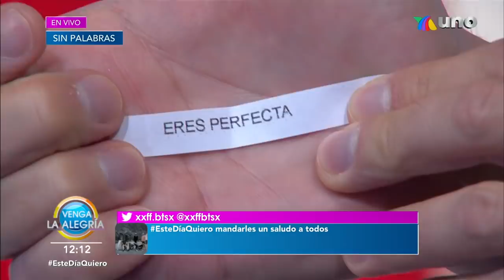¡Un punto se nota más cuando hace la diferencia en el Sin Palabras! | Venga La Alegría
¡Descubre qué equipo se posicionpo en lo más alto del marcador y se quedó con el triunfo en esta mitad de semana en el Sin Palabras!